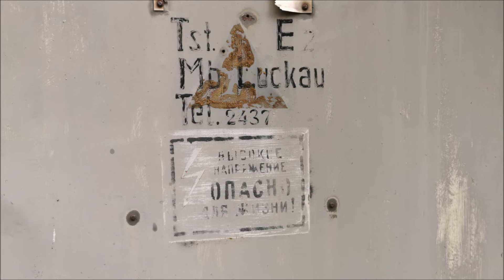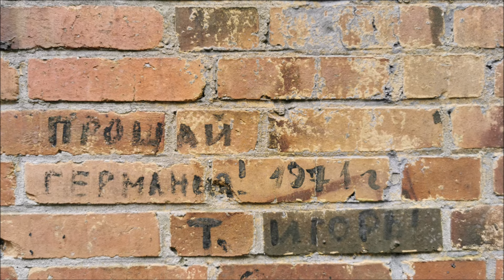GSSD B. | ГСВГ Бранд | Lost Places